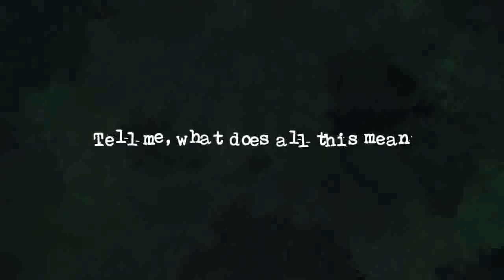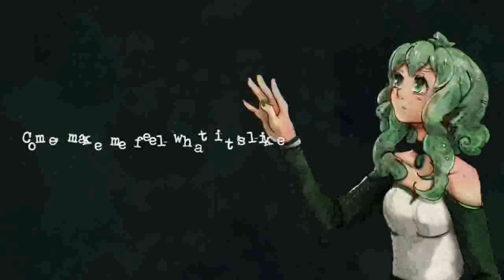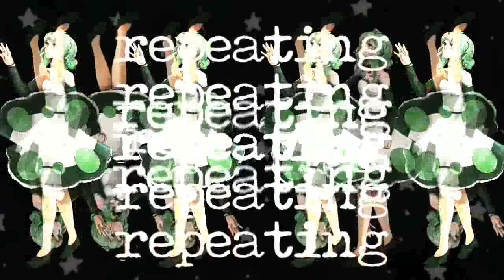【Dex】 Circles 【VOCALOID COVER】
Vocals : DEX
Vsqx by Clouds-P brigadu seu lindu : )
Mix/some edits : me

Arrange/Lyrics: YusukeKira
PV/Animation: Pancake
Illust: Ekkoberry